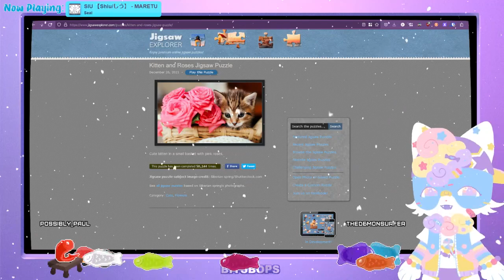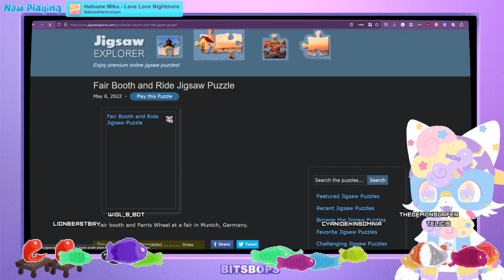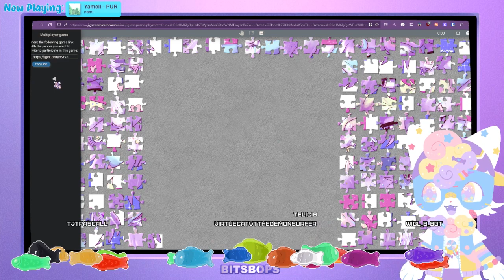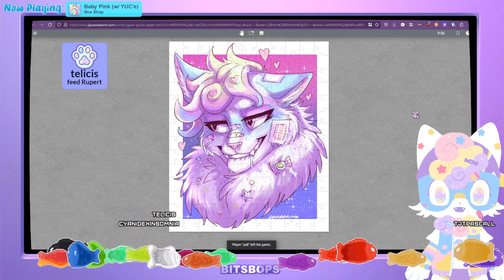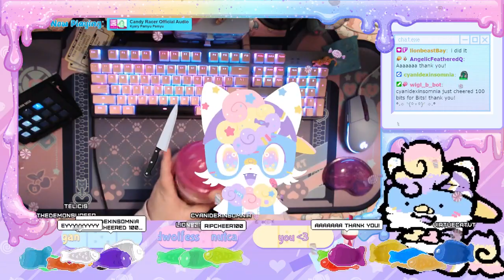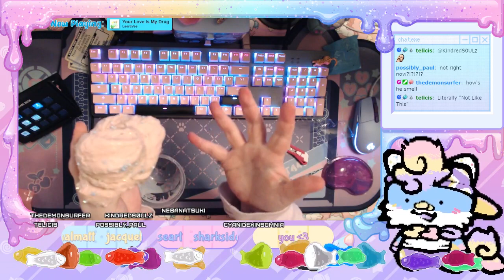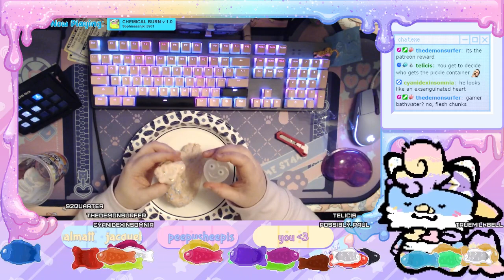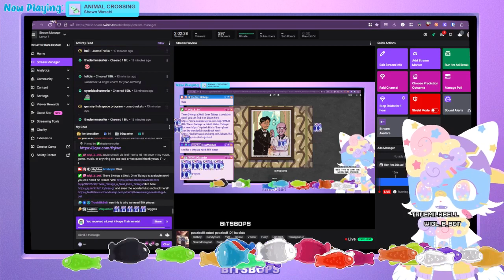VOD 2/13/2023 | Just Chatting, collaborative jigsaw puzzles